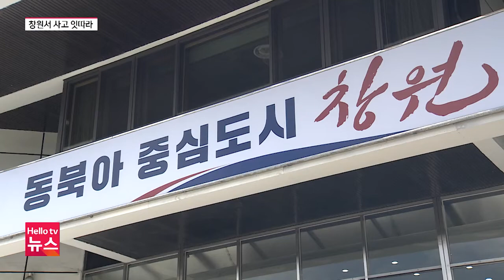'2인 탑승·역주행'…전동 킥보드 사고 창원서 잇따라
창원에서 전동 킥보드 사고가 잇따르고 있습니다. 지난해부터 이용 규정이 강화됐지만 오히려 안전 사고는 늘고 있습니다